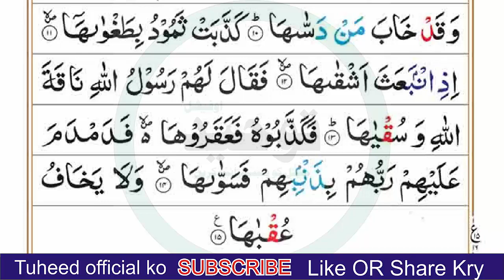Learn Surah Shams |سورہ الشمس |Al Quran |Quran ki Tilawat |Tuheed official